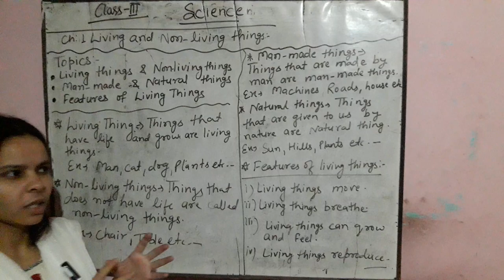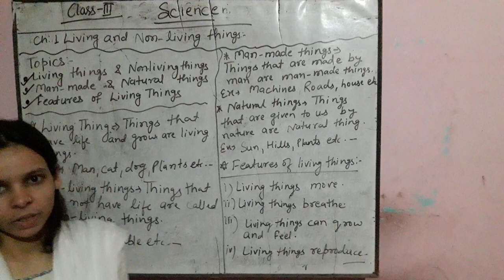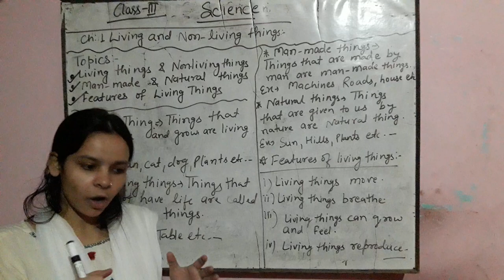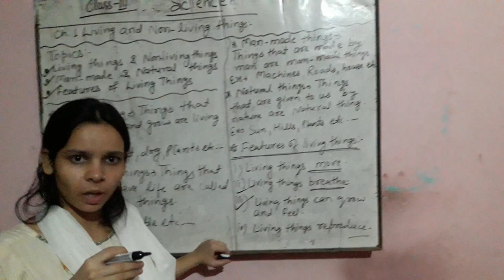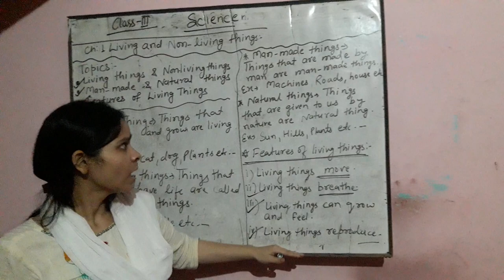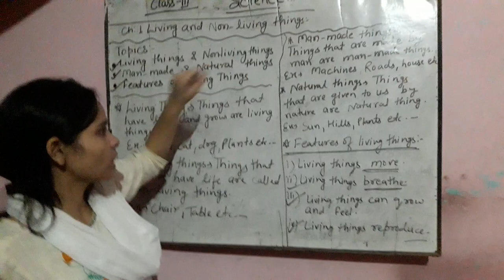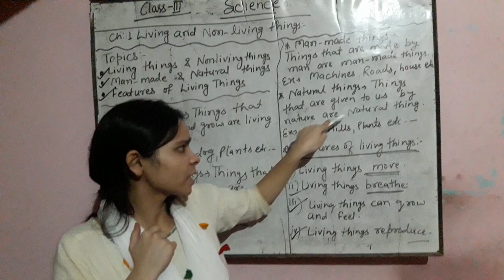CLASS - III , SCIENCE , CHAPTER - 1 , LIVING AND NON-LIVING , PART - 1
BY MISS HONEY